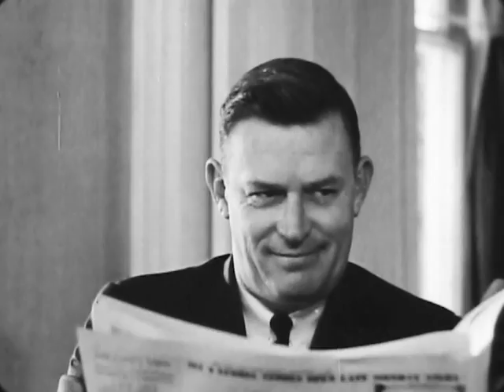Silent Snow Secret Snow (1964)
A dramatization with narration of Conrad Aiken's short story about a twelve-year-old schizophrenic who has a fantasy that it is snowing.